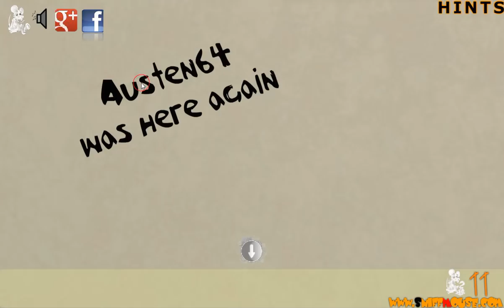[Demolacion] Sniffmouse - Real World Escape 203: Wedding Walkthrough